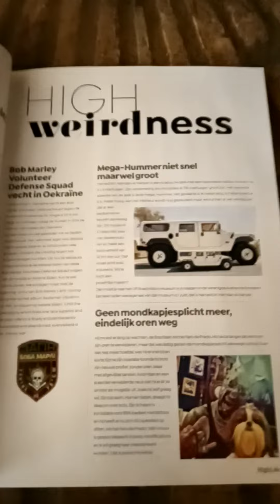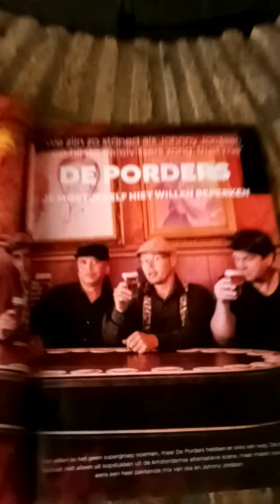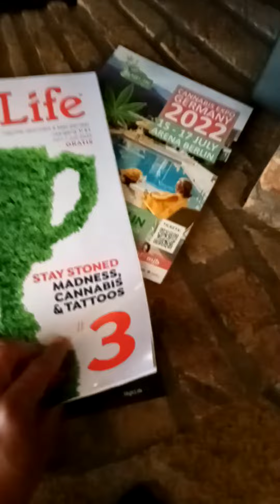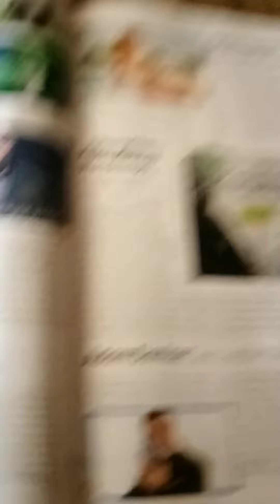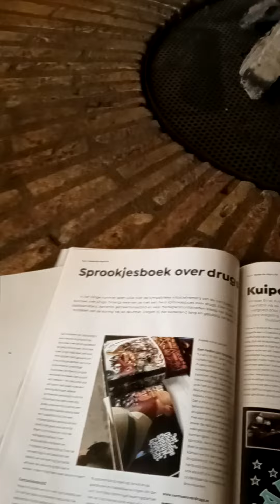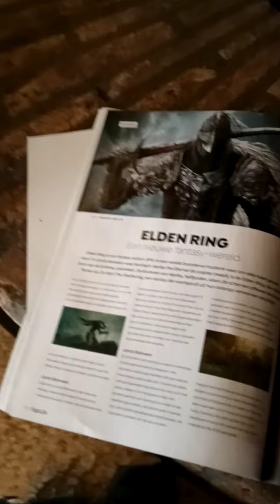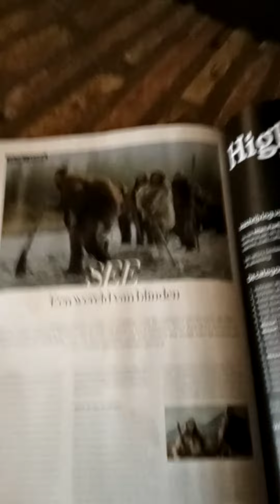Heb er dikwijls staan te dromen dan komt het dromen vanzelf